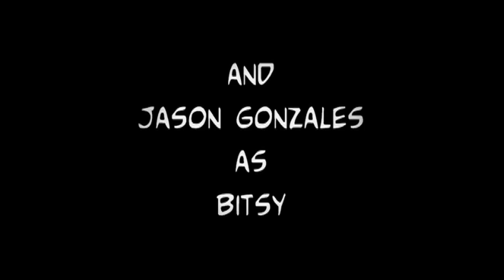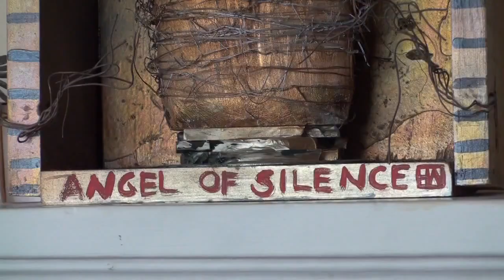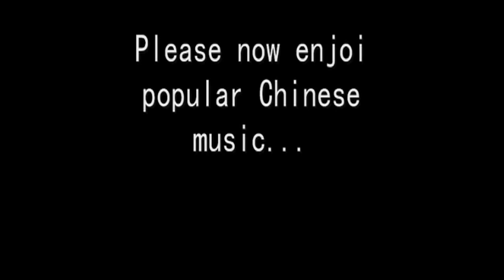Psychic Puppeteer Hair Stylist - Episode 1- The Sex Change Operation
From Saffron Pictures: "Hair stylist Mr. Weiner helps his clients with their problems by combining his psychic abilities with his puppeteering skills... In this first episode, Bitsy experiences strange phobias whenever she witnesses the cutting of a sausage or a banana. Mr. Weiner and his puppets, however, are determined to get to the root of it."